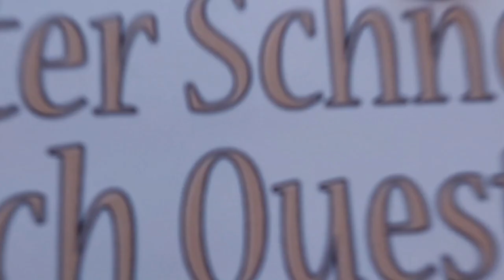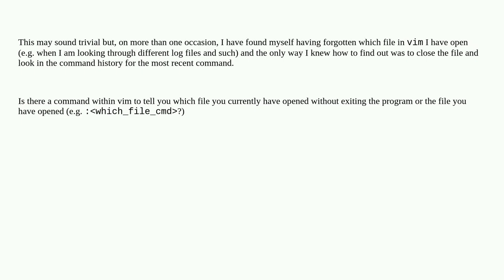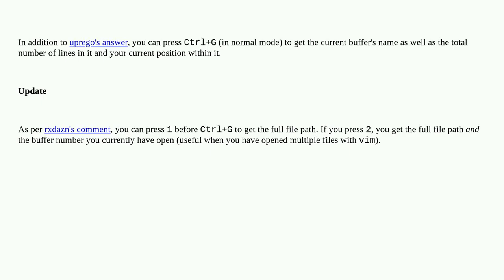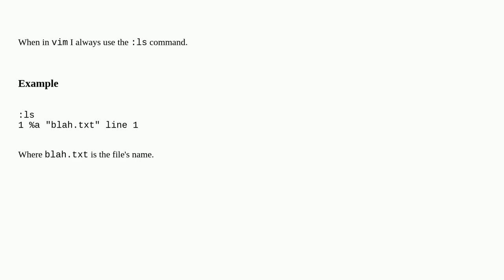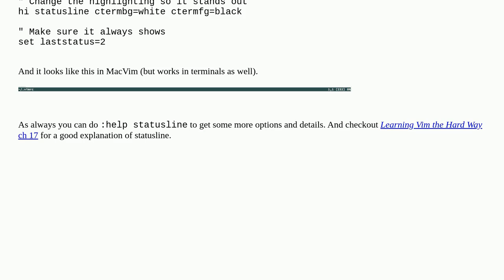Unix: How to find out which file is currently opened in vim?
How to find out which file is currently opened in vim?

A special thanks goes out to the community

  vim